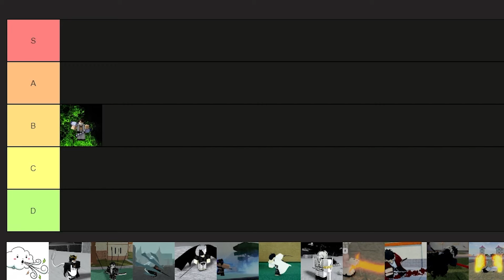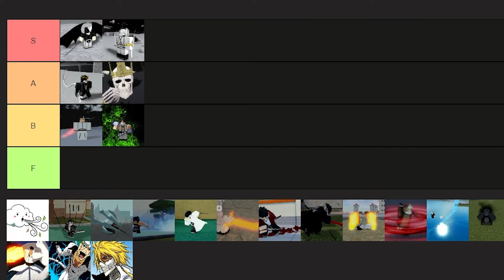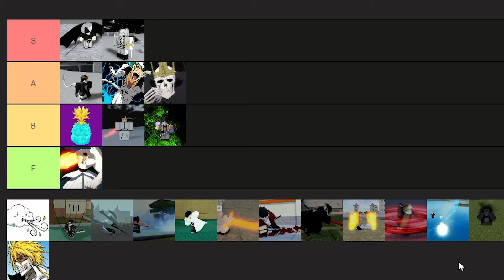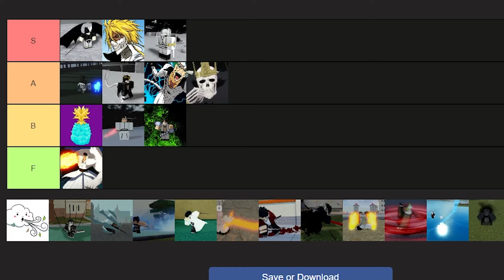The full UPDATED Arrancar Tier List. | Type Soul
Type://Soul is a bleach game that was multi-developed. It was initially a closed-community game released to the public months after the closed-community aspect of the game.

How to get TESTER?